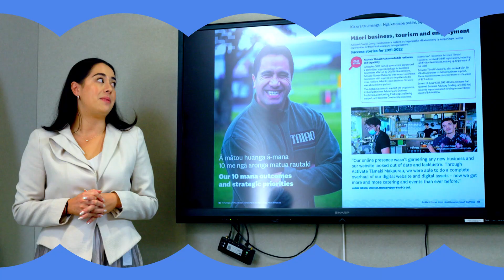My Story: Ashley Walker’s journey is one of self-discovery and leadership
Ashley has navigated choppy waters in her life and journey to leadership. Through her work at Auckland Council, Ashley strived to make impactful and meaningful change for Māori, but she knew she needed to expand her skillset in change first. academyEX’s commitment to exploring and implementing indigenous values within its Leading Change for Good programme resonated with Ashley, helping her to achieve her goals to lead positive change, informed by mātauranga Māori.